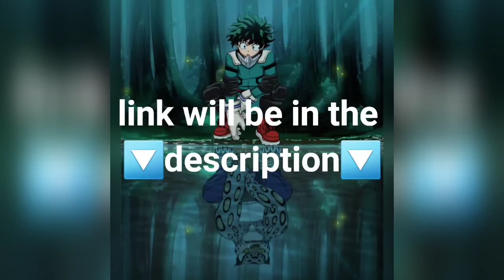What If Deku Was Tai-Lung's Reincarnation part 3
I do not own my hero academia